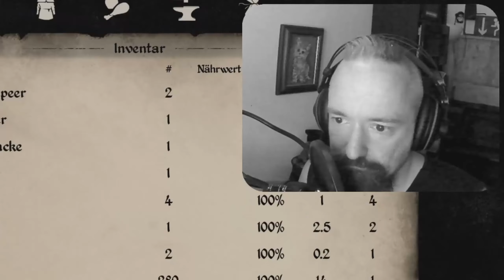SEITE 40 - "Alles im Slot aufm Boot" - MEDIEVAL DYNASTY (alpha 0115)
Werbefreies & kostenloses Video!